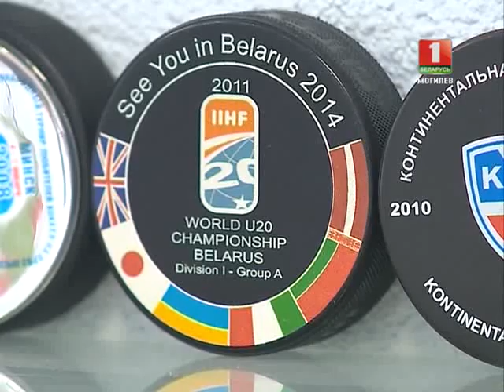ХОККЕЙНЫЙ КЛУБ "МОГИЛЕВ" НЕ БАНКРОТ (ТРК МОГИЛЕВ)